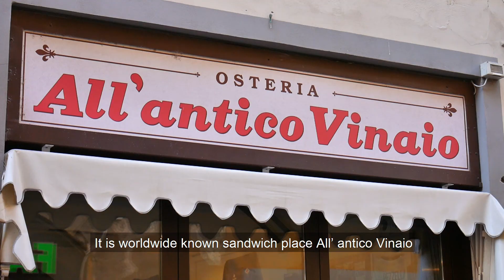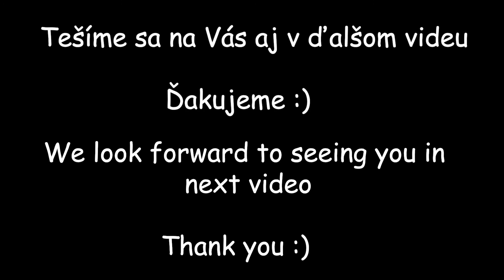Italy after Covid 19 - 2. part - Florence & Pisa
How is travelling in Italy after Covid? We took our car and hit the road, visited Venice, Florence, Pisa, Rome and we had few beach stops. It was wird and sad to see Italy so empty but we have to be honest and say we really enjoyed to walk through those usually crowded place without tourists.

Ako sa cestovalo po Talianku po korone? Sadli sme do auta a vydali sa na cestu, navstivili Benatky, Florenciu, Pisu, Rim a niekolko plazi. Bolo to zvlasne a smutne vidiet Talianko tak prazne, musime sa priznat, ze sme si tie zvycajne preplnene miesta bez turistov velmi uzili.